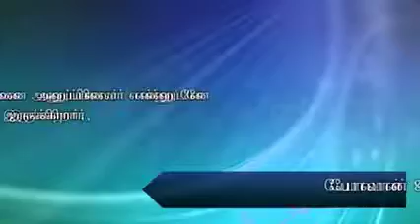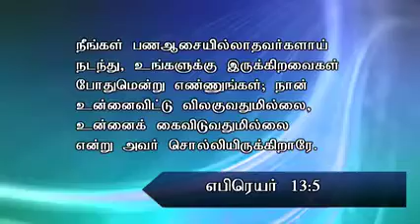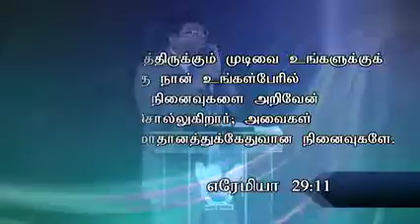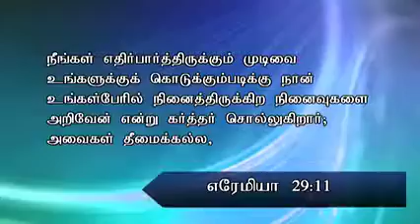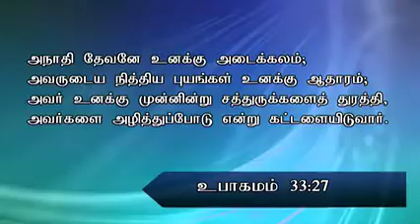Tamil Service | July 3rd 2016